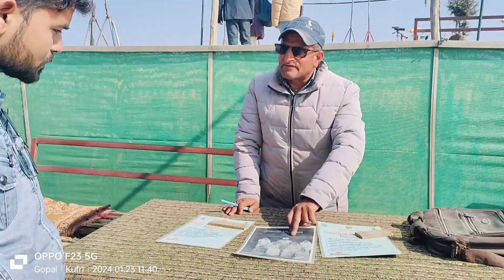Shimla Mall Road || 3 idiots movie shooting place.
Hello Friends ,
                Welcome to my vlog, so guys es vlog me hum Indore se Shimla by train and bus and car se jate hai or fir Shimla  me Kufri name k place pr jate hai telescope point pr jate hai hourse riding krte hue or uske bad hum kuch activity krte hai fir hum Shimla k mall road jate hai or pura market ghumte hai jisme mene vo place bhi dikhaya jaha 3 idiot movie ki shooting hui thi or fir vlog complete krke vaps hotal jate hai ..
                                                     thanks for waching my vlog